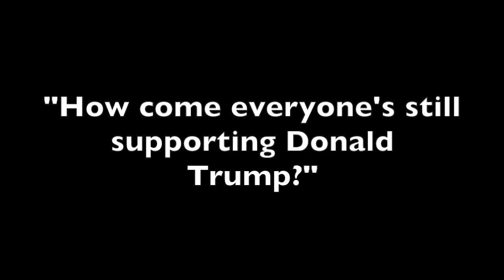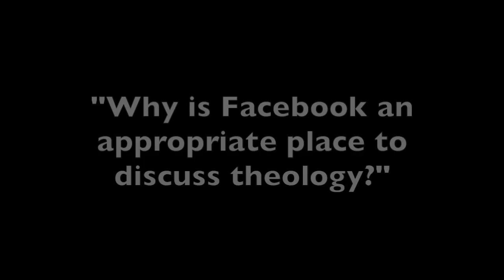Response to Buzzfeed's Questions Christians should ask other Christians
Buzzfeed's warped idea of Christianity brought forth some interesting and mainly irrelevant questions regarding Christianity from a "Christian?" point of view. Here are my responses.